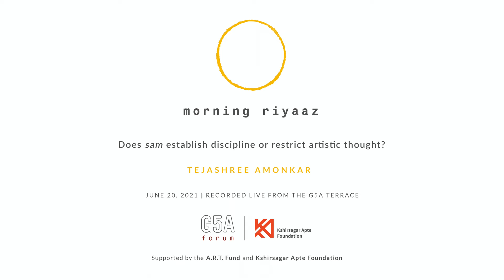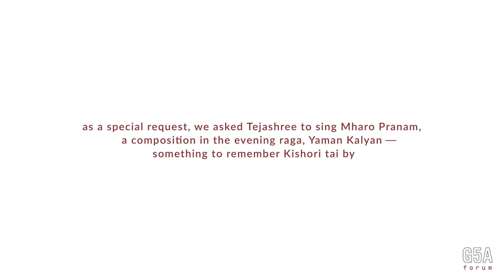Morning Riyaaz with Tejashree Amonkar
In Indian Classical music tradition, the concept of the first practice at daybreak, or early morning riyaaz, has always been sacrosanct. Morning ragas have the quality of the first bloom; the slow start of a new experience. Often meant to rouse the gods, or offer gratitude for the new morning and passing of the night, these compositions go beyond a simple listening experience to resonate within the artistic soul.

The first season of G5A forum’s Morning Riyaaz, features extraordinary women vocalists trained in various forms of Indian classical music, each bringing their own distinctive quality to their practice. They will be presenting ragas interspersed with conversations that help us understand the nuances and importance of these forms.

For this session, we have Tejashree Amonkar, a sincere proponent of the Jaipur Atrauli Gharana following a powerful lineage of her great grandmother Gaana Tapaswini Late Smt. Mogubai Kurdikar and her grandmother Gaana Saraswati Late Smt. Kishori tai Amonkar, where she unknowingly and naturally absorbed laya, taal, and sur. Tejashree shares such snippets from her many discussions and conversations with both of them about sam (first beat), matras (beats), and laya (tempo) in this session. Two of the most promising emerging artists, Siddhesh Bicholkar on the Harmonium, and Yati Bhagwat on the Tabla beautifully accompanied Tejashree.

The first season of Morning Riyaaz is supported by the G5A A.R.T Fund and the Kshirsagar Apte Foundation - we would like to thank all the donors for their consistent support.